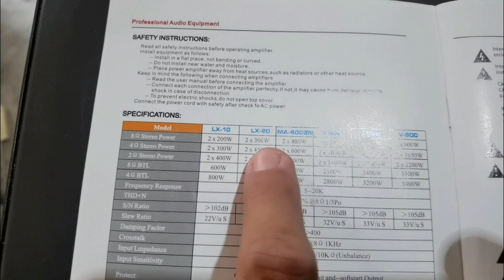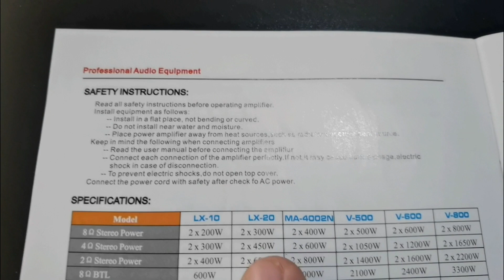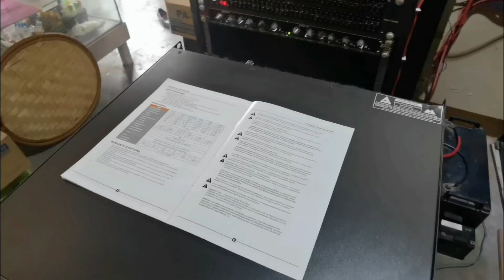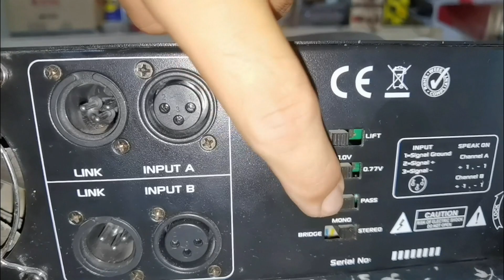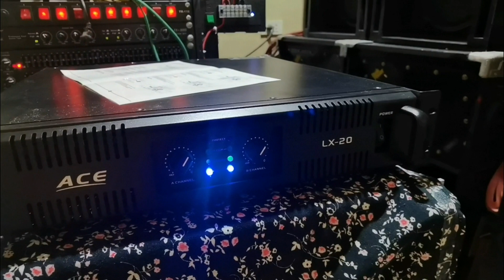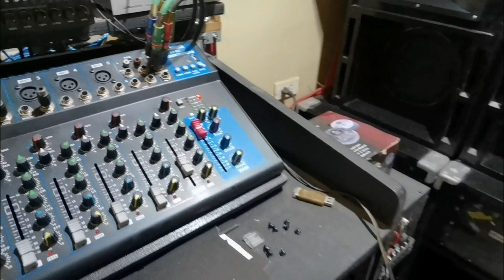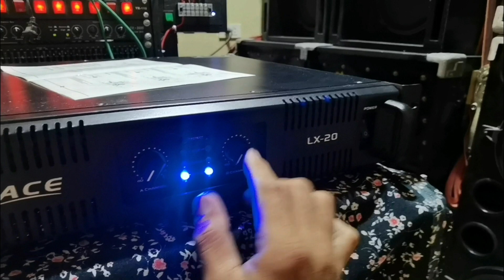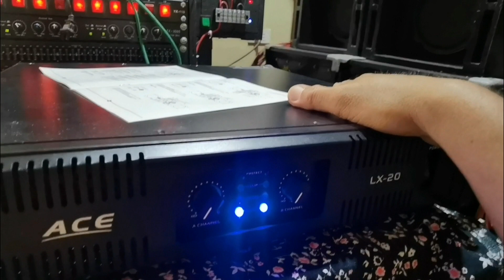Sound testing LX-20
What's inside LX-20 and sound testing @ 4 ohms 1000 watts load per channel as per manual specs.